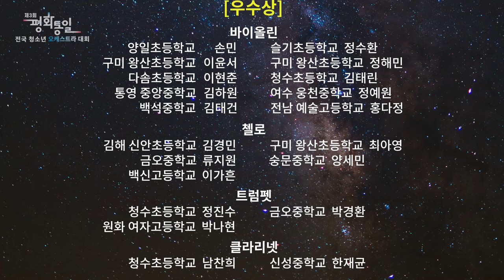제3회 평화통일 전국 청소년 오케스트라 대회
남북 평화통일을 기원하기 위해 전국에서 온라인으로 모인
우리 청소년들의 '우리의 소원' 공연을 함께보시죠